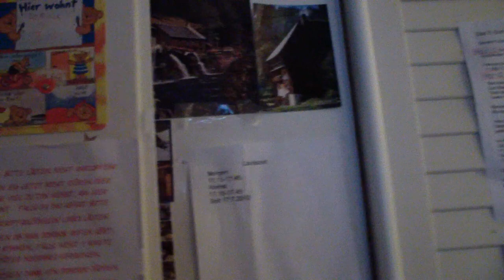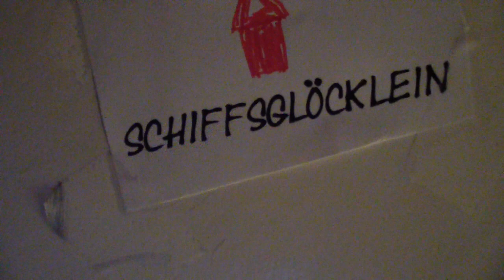CH,BE:Meine Zimmerglocke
Diese Süsse Glocke hat den Ton fis und die habe ich auf der MS Biel gekaufft in meinem Sommer Lager in Préles am Bielersee.

Wie man sieht hab ich eine Led Glockenstuhl Beleuchtung jetzt endlich alles Perfekt :-).

Ich widme dieses Video Auferstehungsglocke